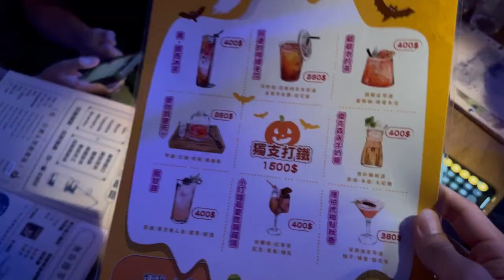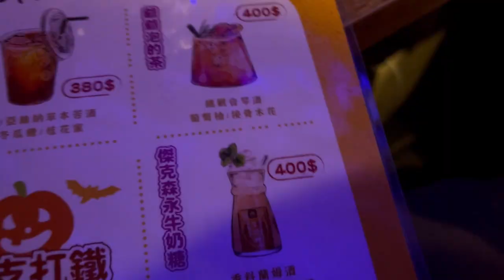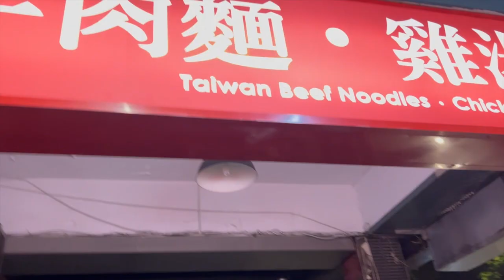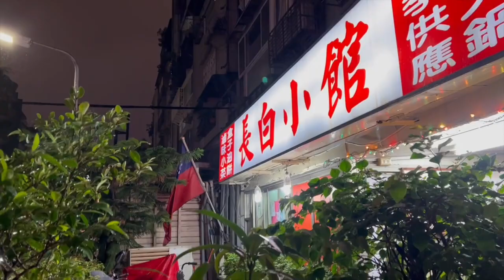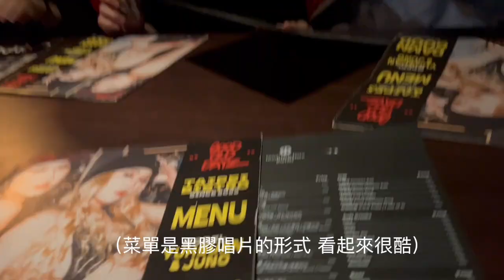Product 43 | 化身性愛自修室的萬聖VLOG-台北的萬聖節長這樣！| 全台北唯一一個OTIS/台北精選酒吧,露天派對夜店開箱萬聖節活動評析/路上充斥各式裝扮/萬聖趴完之後幾乎全員確診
紀念性的VLOG 希望大家喜歡
分成兩天不同的行程 有興趣也可以親自去裡面的酒吧探索！